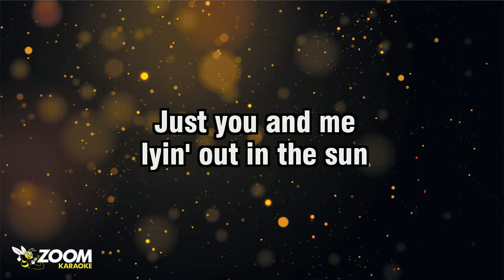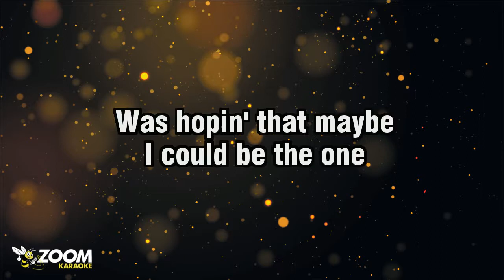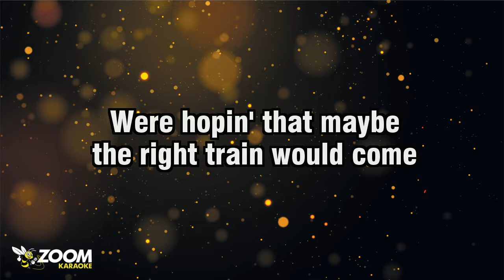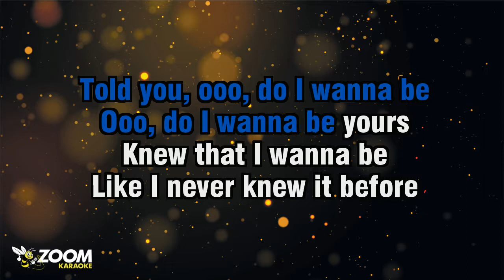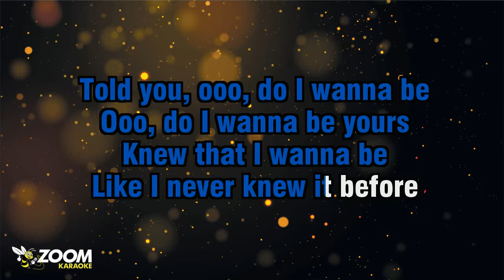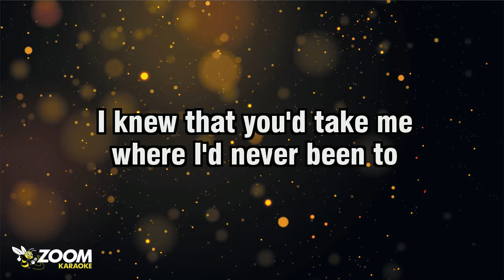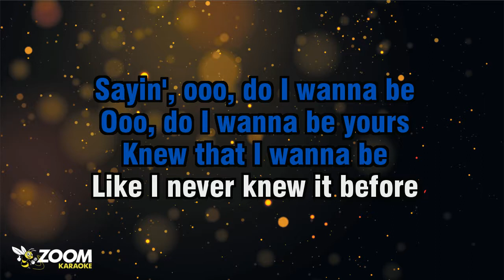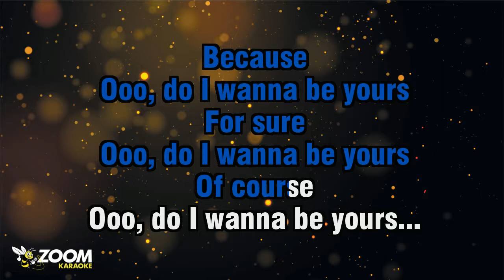Neil Diamond - (Ooo) Do I Wanna Be Yours - Karaoke Version from Zoom Karaoke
Song lyrics:

WE WERE OUT ON A MEADOW
JUST YOU AND ME
LYIN' OUT IN THE SUN

I KNEW THAT SOMEBODY
WOULD SOON COME TO GET YOU
WAS HOPIN' THAT MAYBE

BABY, OOO, DO I WANNA BE
OOO, DO I WANNA BE YOURS
KNEW THAT I WANNA BE
LIKE I NEVER KNEW IT BEFORE

AND NOW EVERYWHERE I GO
I GO HAVIN' YOU ON MY MIND
AND ALL I WANNA KNOW
IS OOO
DO YOU WANNA BE MINE

I DREAMED YOU WERE WAITIN'
SOMEWHERE ON THE STATION
WERE HOPIN' THAT MAYBE
THE RIGHT TRAIN WOULD COME

I HEARD MYSELF
STARTIN' A CONVERSATION
AND SAYIN' YOUR WAITIN'
WAS FINALLY DONE

TOLD YOU, OOO, DO I WANNA BE

NOW ALL I WANNA KNOW
IS OOO

I DREAMED YOU WERE SITTIN'
UP THERE AT YOUR WINDOW
AND LOOKIN' AT ME WITH
A STRANGE KIND OF SMILE

I KNEW THAT YOU'D TAKE ME
WHERE I'D NEVER BEEN TO
WAS HOPIN' YOU'D ASK ME
TO STAY FOR A WHILE

SAYIN', OOO, DO I WANNA BE